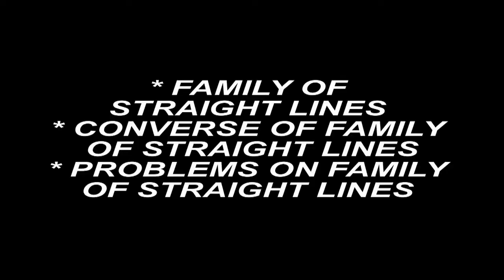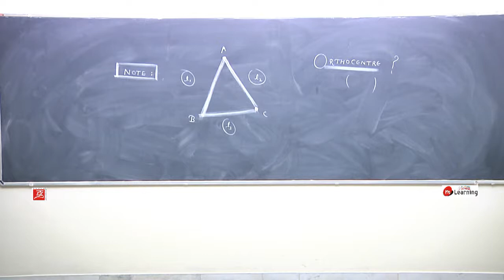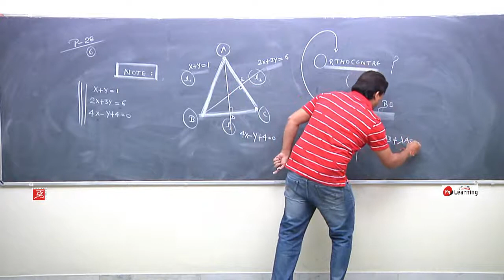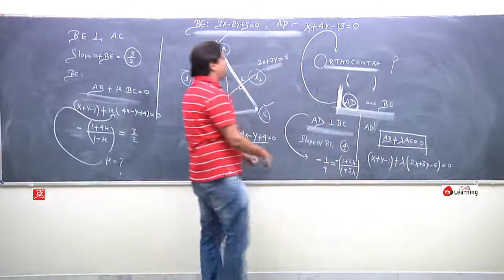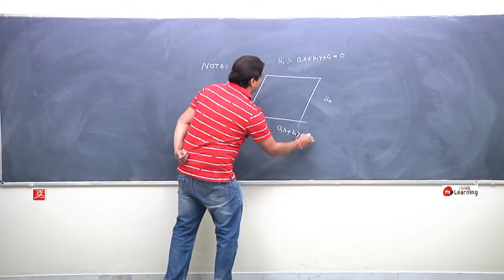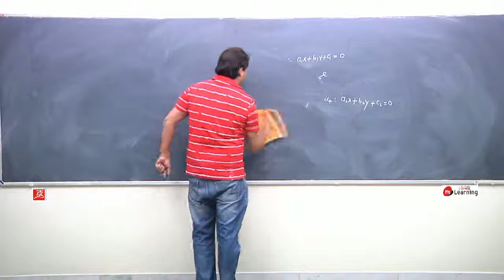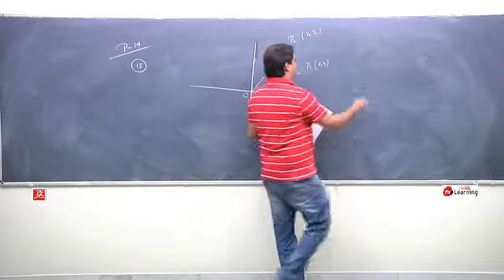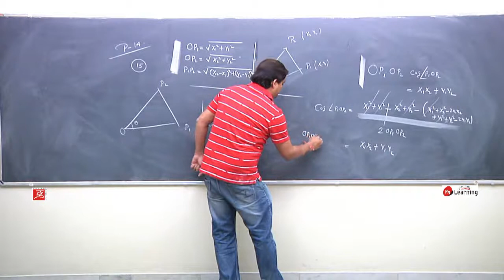Family of straight lines: Straight Line - Class 11th & IIT-JEE - 16/23